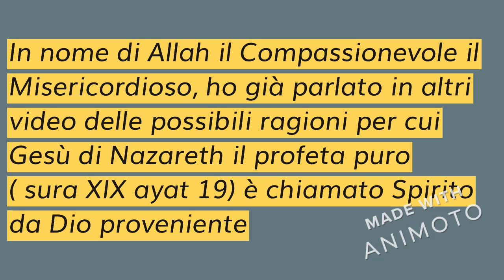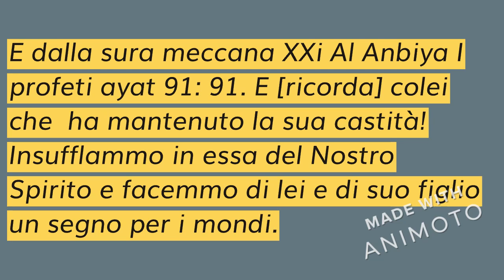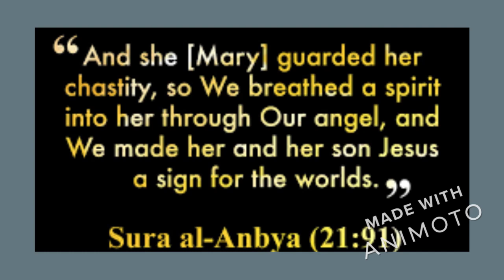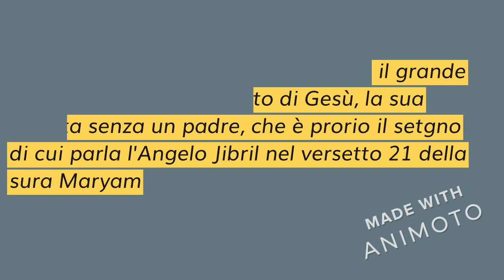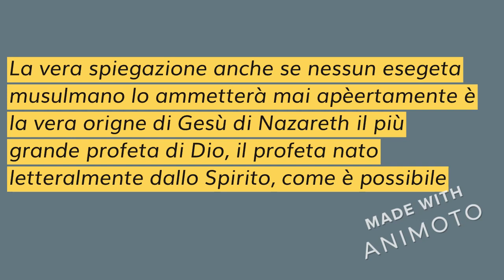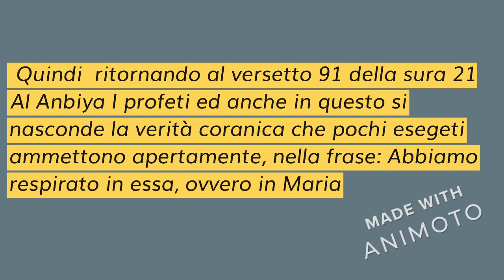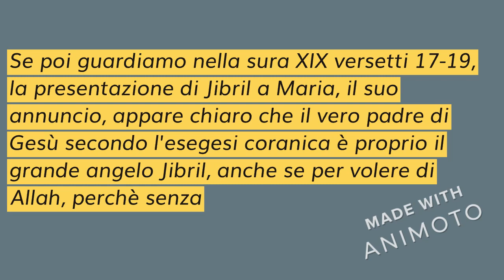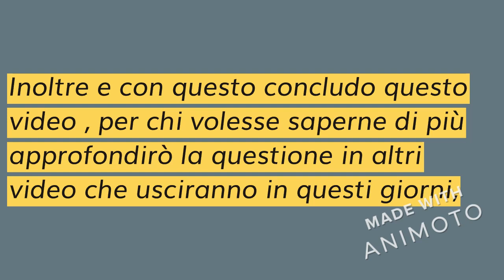IL PROFETA GENERATO DALLO SPIRITO : DAL CORANO